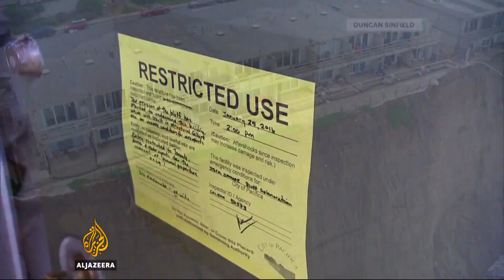El Nino storms bring relief to California farmers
El Nino has caused a number of floods and mudflows across the US West Coast, disrupting several roads as dangerous waves increase the risk of flooding along the coastline. Despite those effects, the storms have also brought desperately needed rain for the drought-stricken state of California.

"Since 2011, we have had complete crop failures the last four years in a row, and in terms of irrigated stuff, we have seen acreage drop because our wells can't hold up to irrigate the amount of acreage we are farming," Jordan Parsons, a farmer in California, told Al Jazeera. But now, for the first time in a long time, Parsons' fields are green, thanks to the El Nino global weather system that is bringing water to California.

Scientists who have measured the snowpack in the Sierra Nevada mountains, say levels were well above average for this time of year. However, they say while rain and snowfall may have increased, El Nino will not wipe out the effects of years of drought. The current El Nino weather system is one of the strongest on record and has already had a major impact on other parts of the globe.

Al Jazeera's Rob Reynolds reports from La Jolla, California.